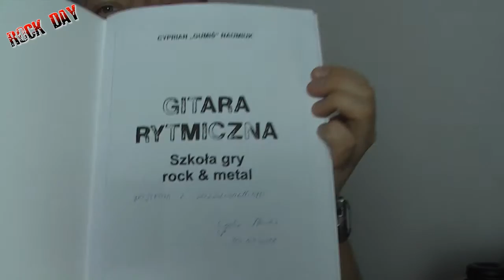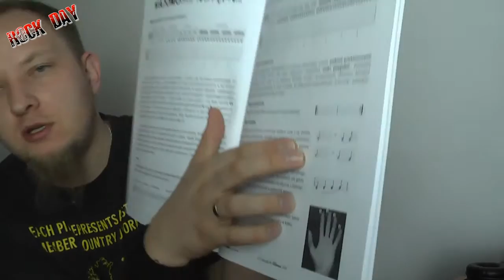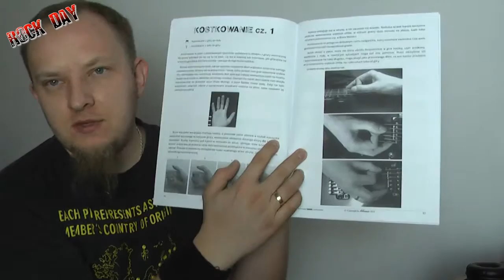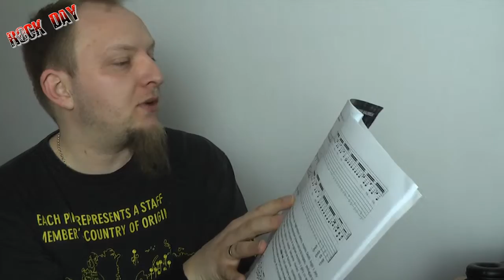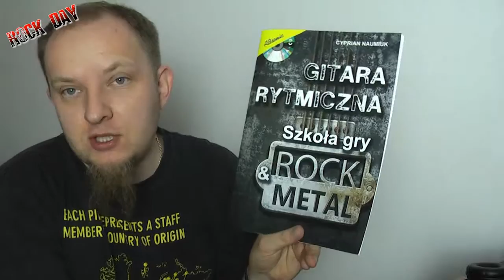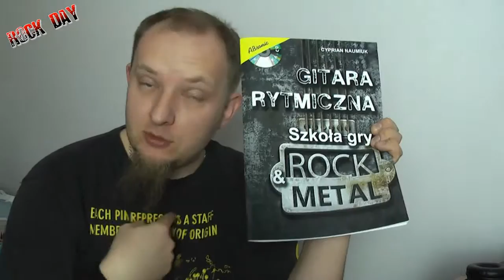Cyprian Naumiuk - Gitara Rytmiczna ksiazka dla gitarzystów.